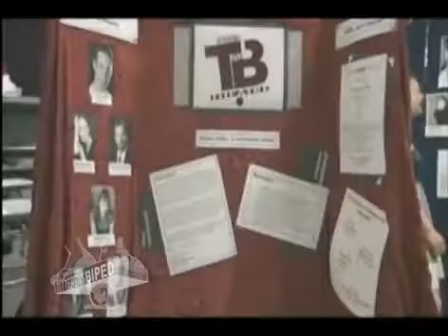TBT 2009 Retrospective